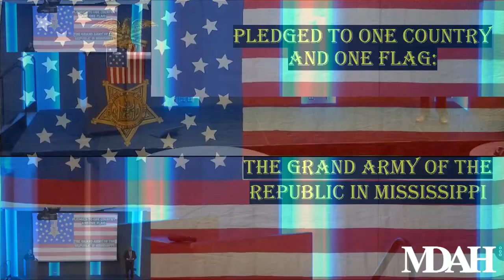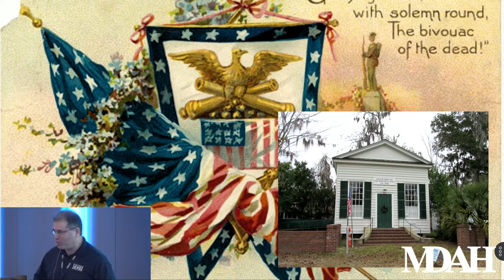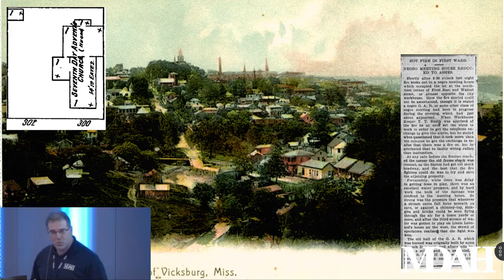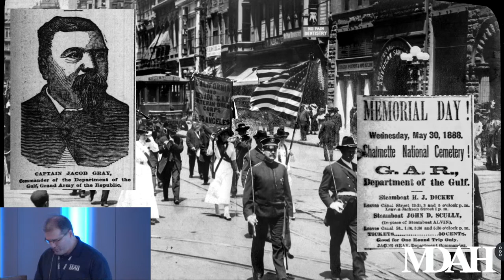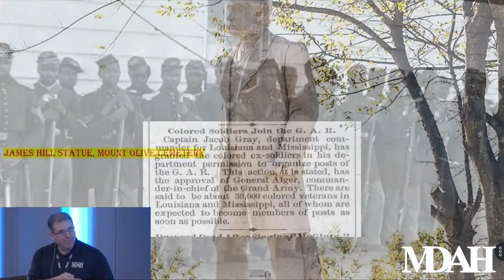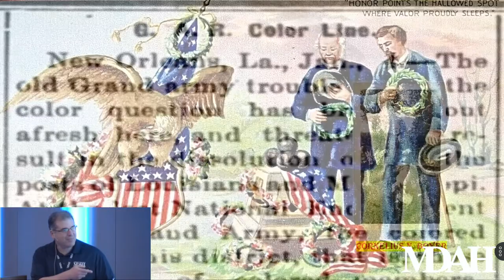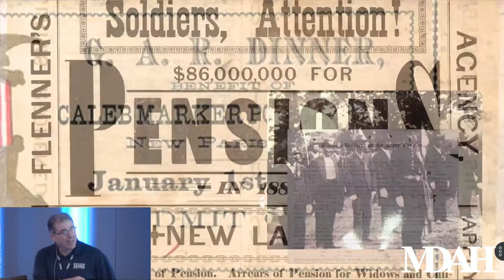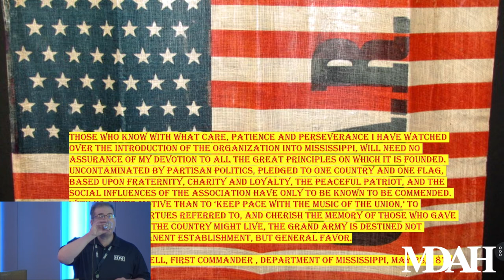History Is Lunch: The Grand Army of the Republic in Mississippi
On June 3, 2020, Jeff Giambrone presented “’Pledged to One Country and One Flag’: The Grand Army of the Republic in Mississippi” for the History Is Lunch series.

The Grand Army of the Republic (G.A.R.) was the largest and most influential Civil War veterans organization in the United States. Membership peaked in 1890 with more than 400,000 men in 7,000 posts across the country.

“In Mississippi the organization was caught up in the tumultuous politics of the Reconstruction Era as African American veterans fought to establish their own posts,” Giambrone said. “All told there were 23 known Grand Army of the Republic camps in Mississippi, most of which were African American.”

The G.A.R. posts were active in their communities, perpetuating the memory of those who fought for the Union through parades, Memorial Day observances, and lectures. The group also used its influence to advocate with the government for pensions and soldiers homes to aid its members.

“The Grand Army of the Republic left a legacy of honorable service to the country, and many descendants of its members still live in Mississippi today,” said Giambrone.

Jeff T. Giambrone is a native of Bolton. He earned a bachelor’s degree in history from Mississippi State University and a master’s in history from Mississippi College. Giambrone works as a reference librarian in the state archives. He is the author of four books: Beneath Torn and Tattered Flags: A Regimental History of the 38th Mississippi Infantry, C.S.A.; An Illustrated Guide to the Vicksburg Campaign and National Military Park; Remembering Mississippi's Confederates; and Vicksburg and the War, co-authored with Gordon Cotton. His articles have appeared in North South Civil War Magazine, Military Images Magazine, Civil War Monitor, and North South Trader's Civil War Magazine.